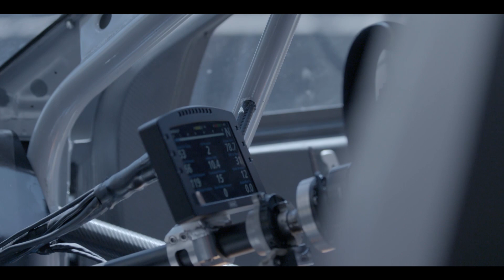Tilton Interiors Evo Lancer - World Time Attack 2016 - The Past and the Future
The Tilton Interiors team have risen to the top of the Time Attack ranks, winning three in a row and re-setting the world record in 2013, 2014 and 2015. The car has been retired from Pro Class Racing, but, there is still plenty left to come fro the team. Watch the documentary to find out more and see the cars farewell lap at WTAC 2016